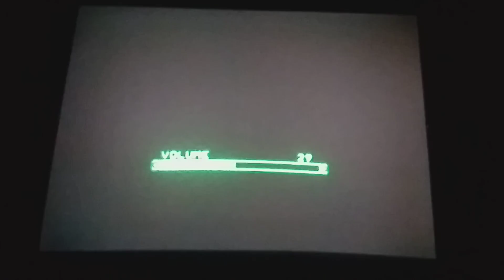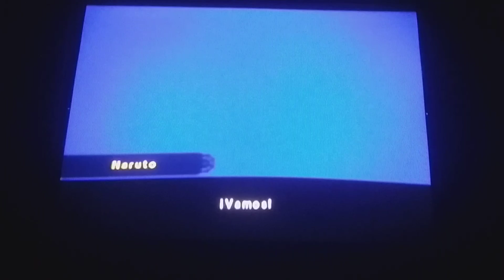Naruto Shippuden Ultimate Ninja 5 #13 Detonado - pegando o permisso/simulação